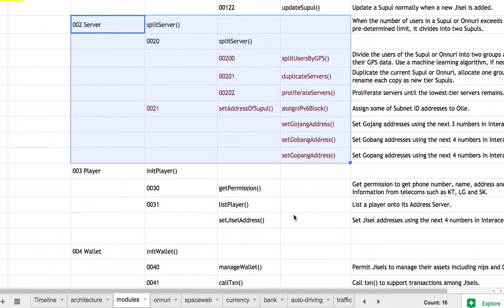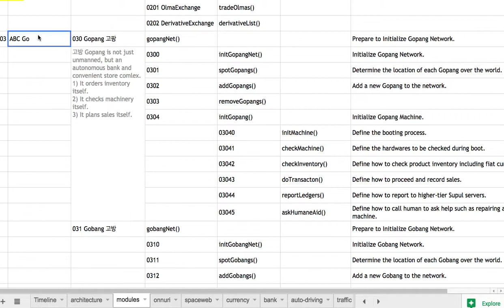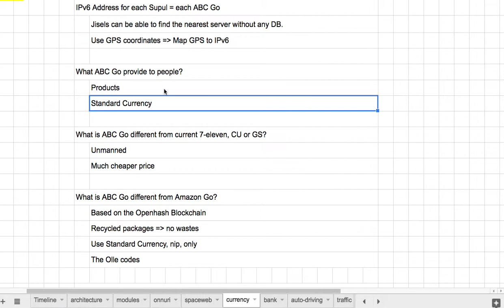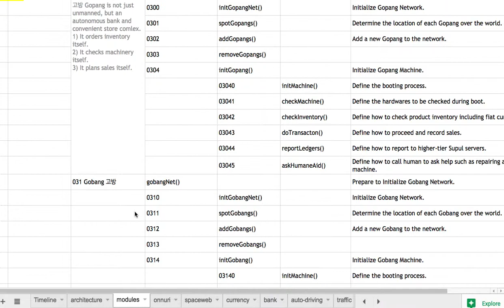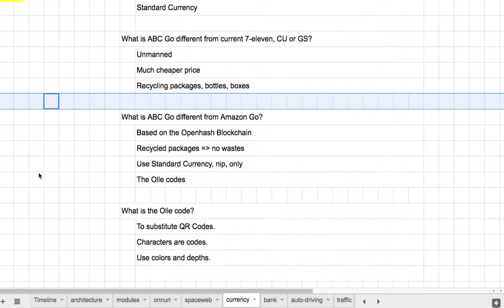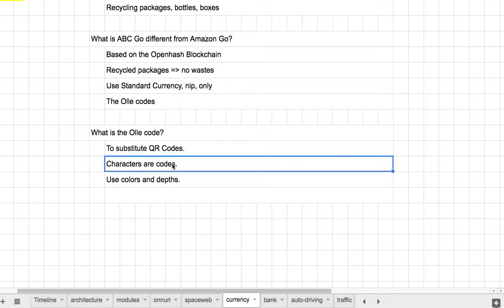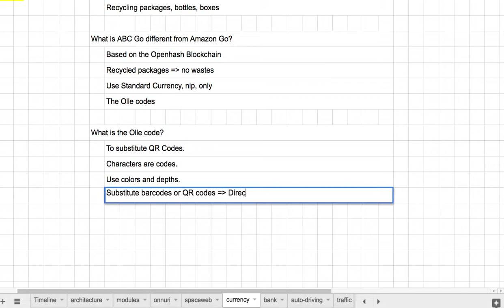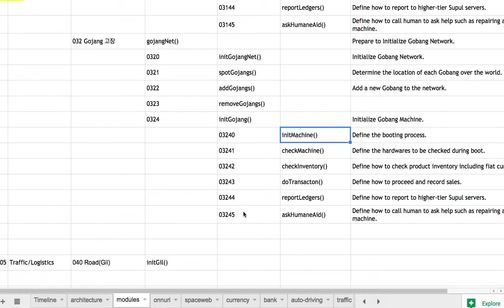Openhash Platform 018 - 올레 코드 Olle code